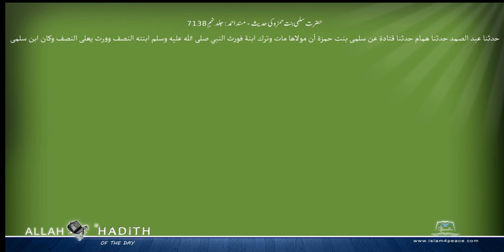حضرت سلمی بنت حمزہ کی حدیث مسند احمد Musnad Ahmad Islam4Peace com